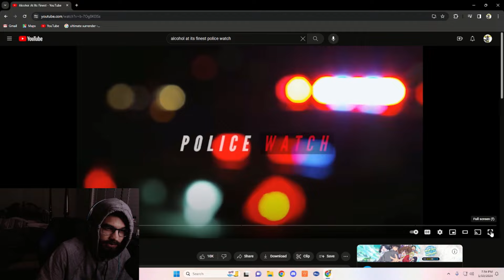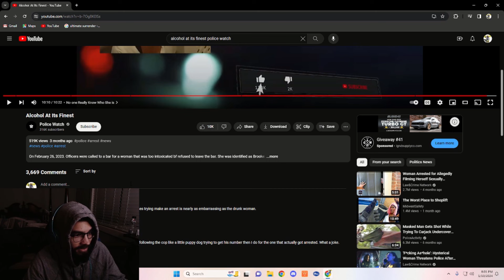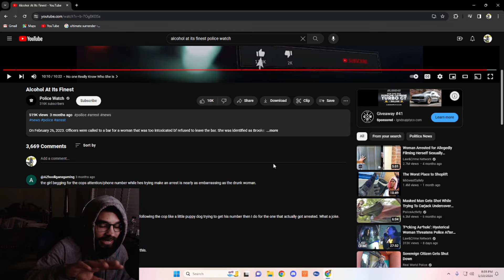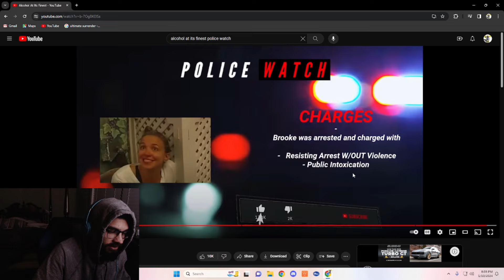XMC Reacts | Police Watch/Alcohol At Its Finest